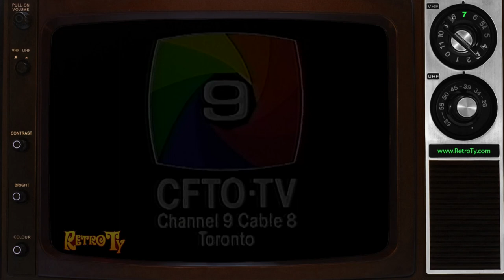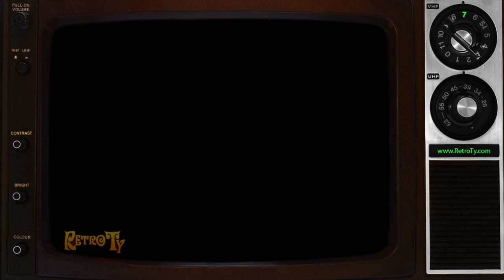1985 - Code Name Foxfire - Opening Titles and End Credits